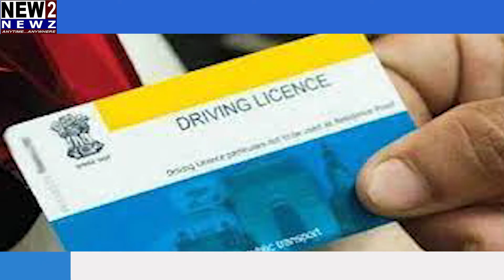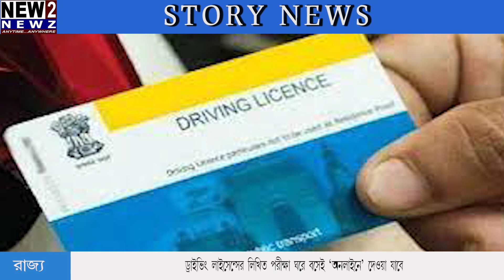ড্রাইভিং লাইসেন্সের লিখিত পরীক্ষা ঘরে বসেই 'অনলাইনে' দেওয়া যাবে | bengalinews | new2newz